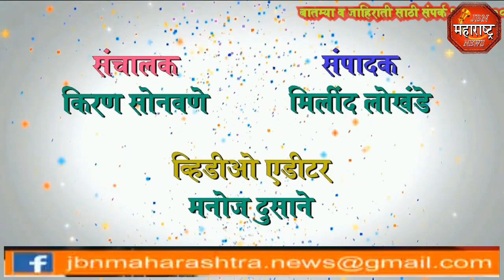jbn maharashtra news jalgaon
छत्रपती शिवाजी महाराज यांच्या जयंतीनिमित्त जामनेर येथे सह्याद्री महानाट्याचे आयोजन